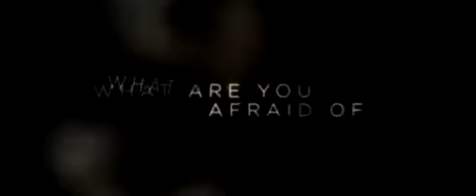The Strangers (2008 Trailer) 37th Best Trailer Of All Time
The Strangers is a 2008 American horror and thriller film written and directed by Bryan Bertino and starring Liv Tyler, Scott Speedman, Gemma Ward, Laura Margolis, Kip Weeks, and Glenn Howerton. The film revolves around a young couple who are terrorized by three masked assailants who break into the remote summer home in which they are staying and terminate all means of escape.

The Strangers was made on a budget of $9,000,000 and after two postponements, was released theatrically on May 30, 2008 in North America. The film was marketed as being inspired by a "true story" and grossed $82.3 million at the box office worldwide. Critical reaction to the film was mixed, with both praise and dismissal from various reviewers.